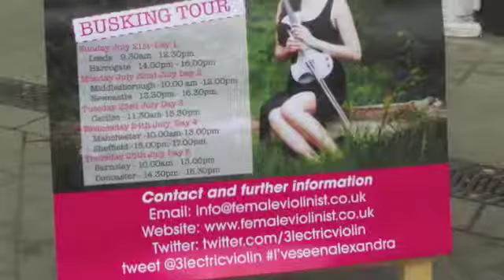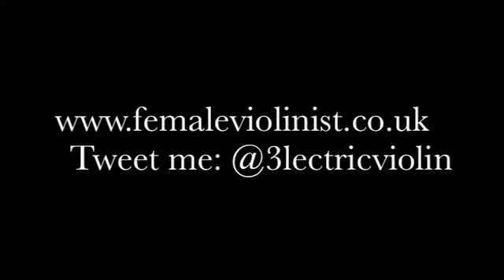DAY 2 - Alexandra - National Busking Tour Challenge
Alexandra - National Busking Tour Challenge - DAY 2
Middlesbrough
Newcastle